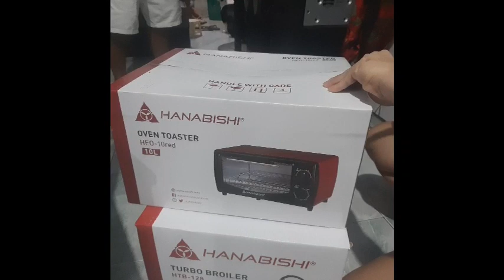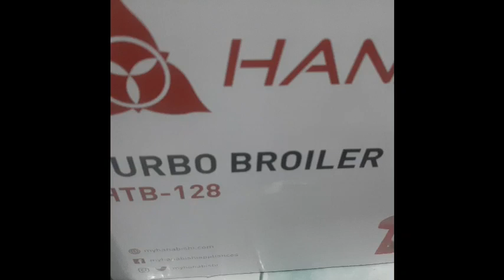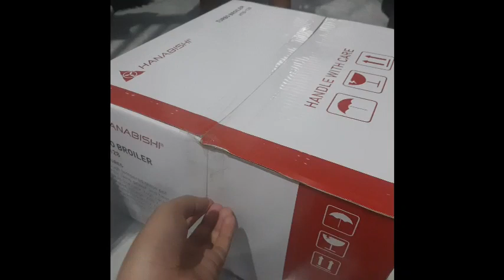THANK YOU MADAM🥰 || MICHQUEEN VLOG